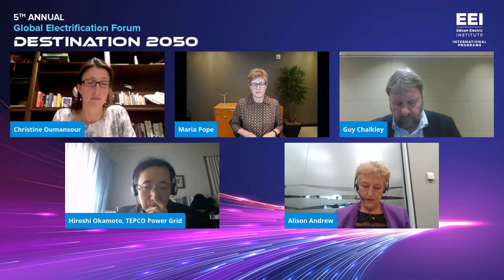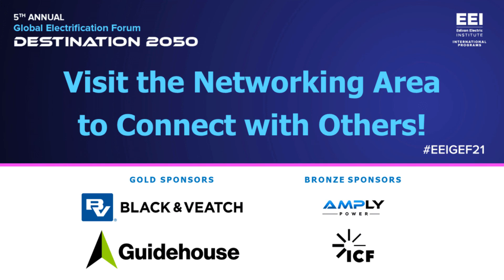Responding to Extreme Events: Resilience, Infrastructure, and Economics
Electricity has become an integral part of everyday life, with electric companies expected to keep the lights on 24/7. However, extreme events such as hurricanes, wildfires, storms, earthquakes, and other natural disasters can cause significant damage to the energy grid. In the face of these events, the electric power industry has worked to restore power as quickly and safely as possible, through robust communications and emergency response plans. Electric companies have also invested in stronger and smarter infrastructure to strengthen the resiliency of the energy grid, leveraging new technologies such as smart meters, AI, and predictive analytics to better prepare for and respond to extreme events. During this session, speakers shared lessons learned from responding to natural disasters, as well as thoughts on how advanced technologies can make the energy grid of the future smarter, stronger, and more resilient to extreme events.

Session Panelists:
Guy Chalkley, CEO, Endeavour Energy (Australia)
Maria Pope, President and CEO, Portland General Electric (United States)
K. V. S. Baba, Chairman and Managing Director, POSOCO (India)
Dr. Hiroshi Okamoto, Executive Vice President, TEPCO Power Grid Inc. (Japan)
Alison Andrew, Chief Executive, Transpower (New Zealand)
Moderator: Christine Oumansour, Partner, Energy and Operations, Oliver Wyman (United States)

EEI International Programs held the 5th Annual Global Electrification Forum from April 12-23, 2021. Held virtually and open to the public for the first time, the GEF attracted nearly 700 participants from more than 30 countries. This panel session is from Day 8 of the GEF (April 21).